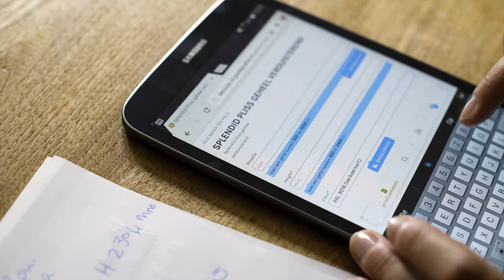Hoef Kozijnen - Vast Raamhor Plisse | Productfilm